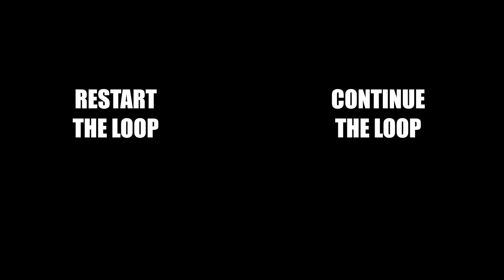First Look at SeaWorld's NEWEST Rollercoaster Inside Media Day!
*THE LOOP 24*
Get an unique, inside look at the media event for the highly anticipated rollercoaster at SeaWorld Orlando, "Pipeline: The Surf Coaster"! Join us as we take you behind the scenes of this thrilling addition to the park's coaster lineup. Opening to the public on May 27th, 2023, "Pipeline" is a masterpiece by Bolliger and Mabillard, seamlessly blending the excitement of surfing with the twists and turns of a rollercoaster.

Immerse yourself in the energy and excitement of the media event, where coaster enthusiasts, creators, and familiar faces from the community come together to celebrate this groundbreaking coaster. Interact with fellow enthusiasts, experience their reactions, and witness the shared passion for thrilling rides. From the awe-inspiring launch to conquering the 110-foot hammerhead turn and experiencing the adrenaline rush of the massive corkscrew, this short film offers an exclusive peek into the exhilarating world of "Pipeline: The Surf Coaster" before it opens to the public.

Join us as we capture the buzz, anticipation, and pure excitement surrounding this one-of-a-kind coaster. SeaWorld Orlando, known as the Coaster Capital of Orlando, continues to push boundaries with each new addition. Prepare yourself for non-stop screams, intense twists, and jaw-dropping moments that showcase why SeaWorld Orlando is a must-visit destination for thrill-seekers. Don't miss the incredible fusion of surfing and coaster thrills with "Pipeline: The Surf Coaster"!

Stats at a Glance:
🌊 Track Length – 2,950’
🌊 Dynamic Height – 110'
🌊 Maximum Speed – 60 mph
🌊 Ride Capacity – 24 Guests
🌊 Height Requirement – 54” min, 78” max

Extra Special Thanks to the great folks out at @seaworldorlando for inviting us out to experience Pipeline!

(Use code ZOODER to let them know we sent you!)
*By clicking that link, or using that code you are directly supporting me continue my dream of creating more videos! Thank you in advance!